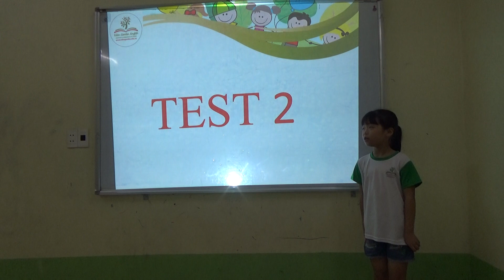K129A - KHÁNH LINH - TEST 2